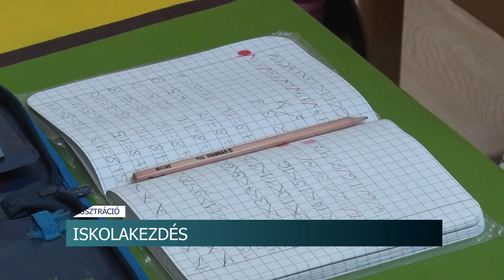Iskolakezdés - sokak számára nehéz lehet az alkalmazkodás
Hamarosan kinyílnak az iskolák kapui, kezdődik az új tanév. A nyári szünetet követően sok gyermek számára nehéz lehet az újrakezdés, az elsősök számára a beilleszkedés. A témával kapcsolatban Vecsei Tündét, szekszárdi klinikai gyermek szakpszichológust kérdeztük.